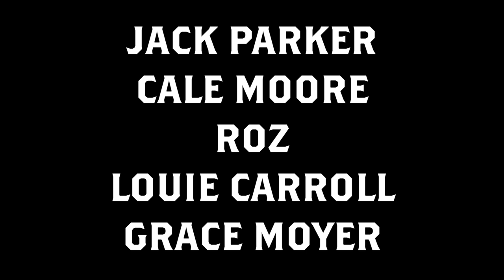Basic City Comedy Show 3 Year Anniversary - 2024 July 17 - Basic City Beer Co. - Richmond, VA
Hosted by Tyler Bower and Monty Giles.  This open mic happens every Wednesday at 8 pm at Basic City Beer Co. in Richmond, Virginia.